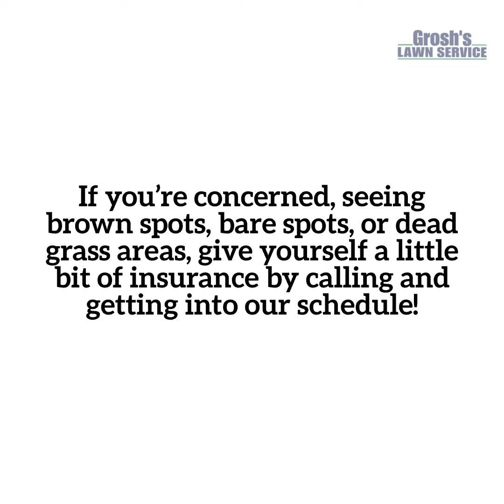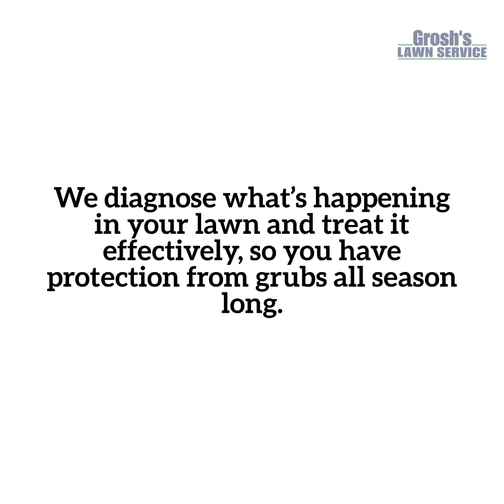Grubs Spring Mills Martinsburg West Virginia Lawn Care Service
Grubs Lawn Care Treatments in Spring Mills, Martinsburg, West Virginia Lawn Care Service.

As lawn care experts, we witness the damage caused by grubs and other wildlife on our lawns. Identifying the cause of lawn problems can be challenging. If you notice brown spots, bare patches, or dead grass areas, give yourself peace of mind by scheduling an appointment with us!

We assess your lawn's condition and provide effective treatment to safeguard it against grubs throughout the season. Why worry when you have us to solve the problem?

Reach out to Karen and Tom Grosh from Grosh's Lawn Service today to secure grub protection for your residential, commercial, or office property in Spring Mills, Martinsburg, West Virginia.

Grosh's Lawn Service is the top choice for all your lawn care and landscaping needs in Spring Mills, Martinsburg, West Virginia.

Grosh's Lawn Service is the preferred lawn care provider in Spring Mills, Martinsburg, West Virginia.

Grosh's Lawn Service has been proudly serving the Spring Mills, Martinsburg, West Virginia community since 1990!